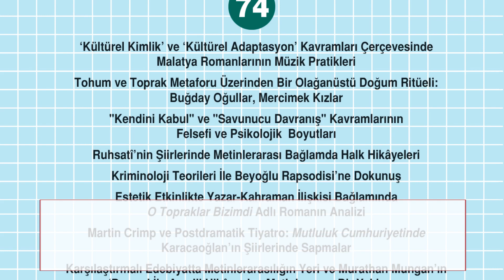Görüntülü Reklamcılık Yerleştirme Yöntemleri: Programatik ve Sosyal Medya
Reklamverenlerin hedef kitlelerinin ilgi alanları ve çevrimiçi davranışlarına uygun içerikleri ve reklamları oluşturarak ilgili mecralarda yerleştirdikleri görüntülü reklamcılık yerleştirme yöntemleri anlatılıyor. Programatik görüntülü reklam alımı, otomatik bir şekilde yapılan reklam satın alma işlemi olarak öne çıkarken, sosyal medya reklamcılığı ise hedef kitlelerin ilgi alanlarına ve çevrimiçi davranışlarına göre özelleştirilmiş içerikler ve reklamlar ile ilgili platformda yapılıyor.